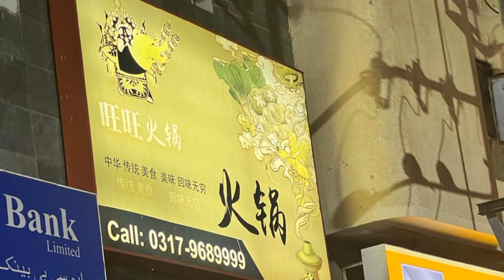@MuneebButtOfficial@Wangwang|@OceanMall|Chariot ride|@Onderland|Jump with 👪